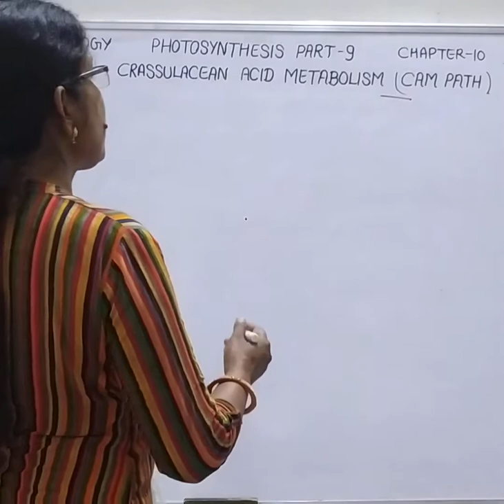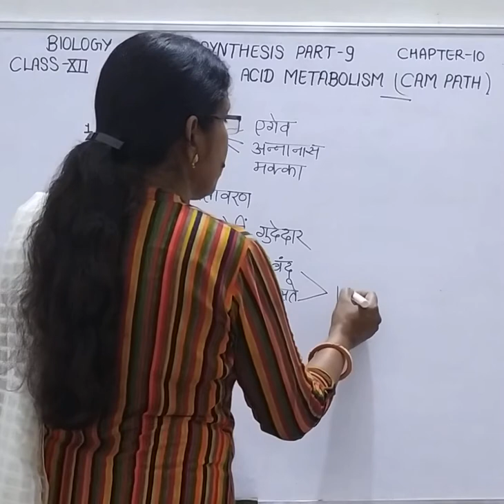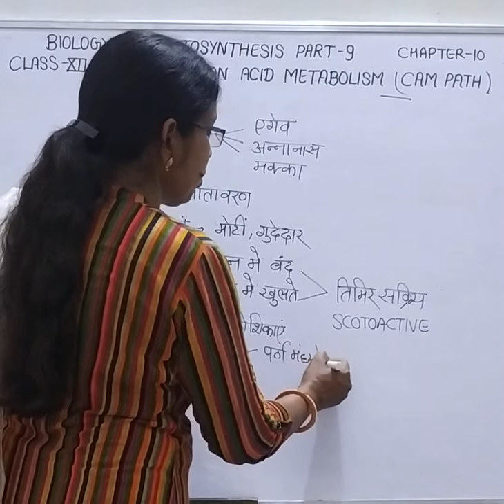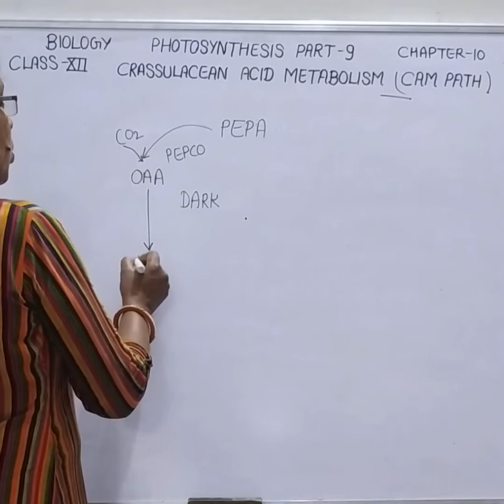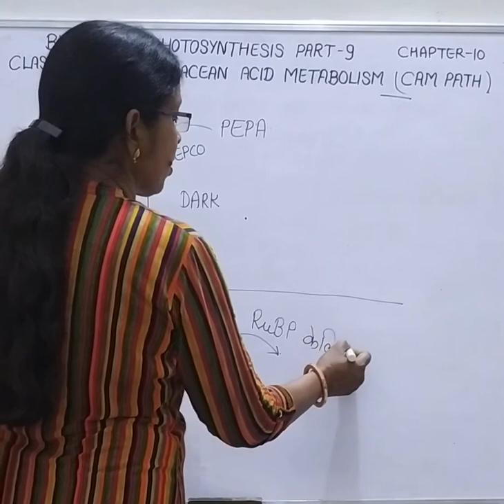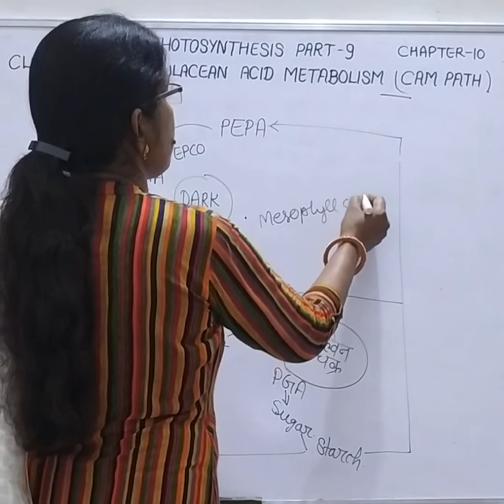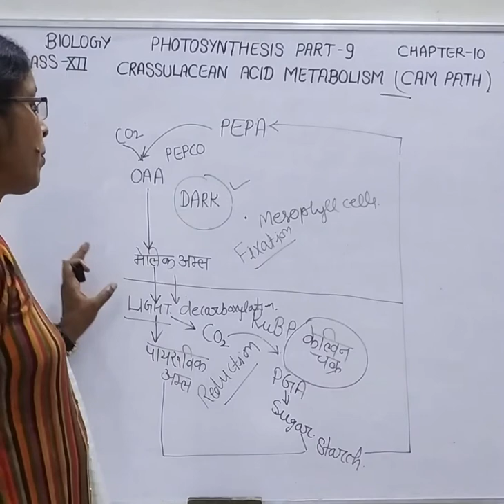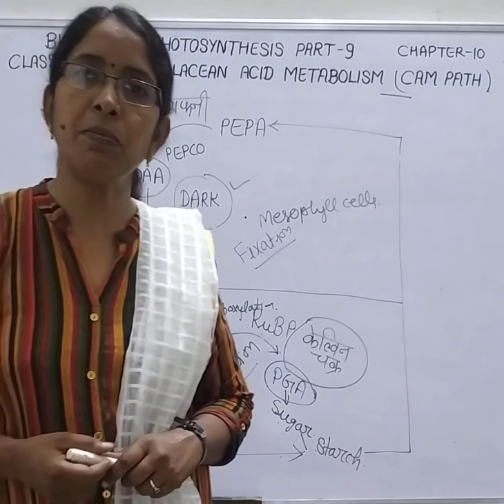Photosynthesis part 9 ।Crassulacean acid metabolism class 12 chapter 10।dark reaction। Maya karadia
crassulacean acid metabolism । CAM pathway
CAM plants । diagram of CAM pathway ।
crassulacean acid metabolism hindi me।
crassulacean acid metabolism meaning
RBSE biology chapter 10 class 12।
Biostudy by maya karadia

Maya ।
karadia।।